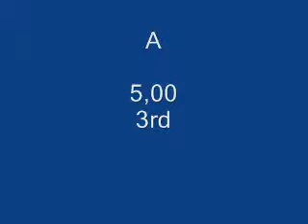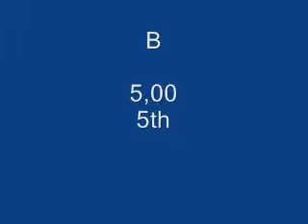Eero & Anne, Oulu 20.10.07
Vitosia, mutta hienoja sellaisia